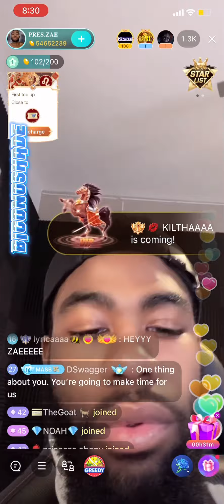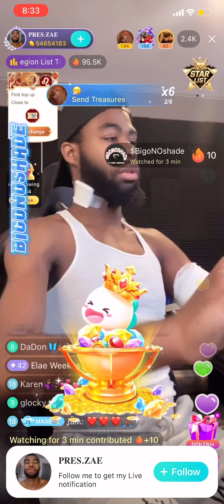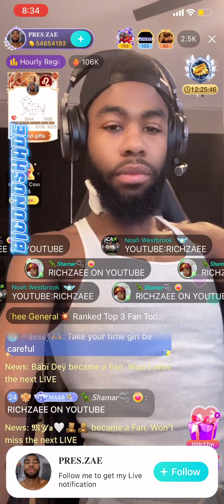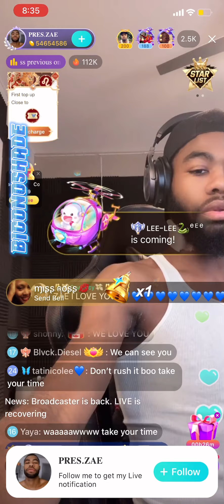President Zae Prayers 🙏🏾❤️‍🩹He Went Live On his YouTube to tell his story